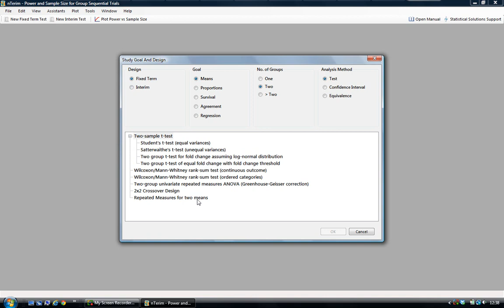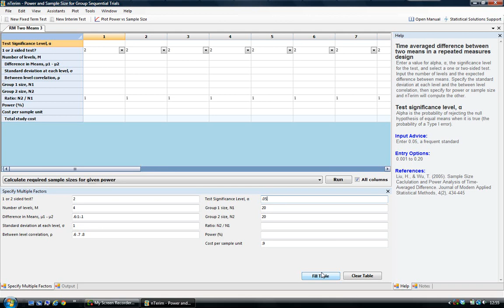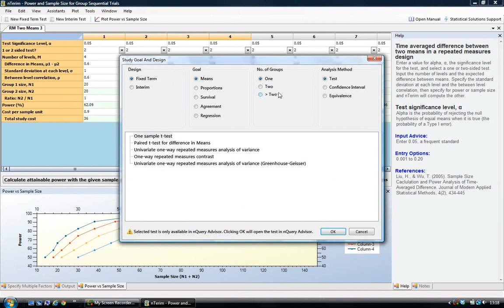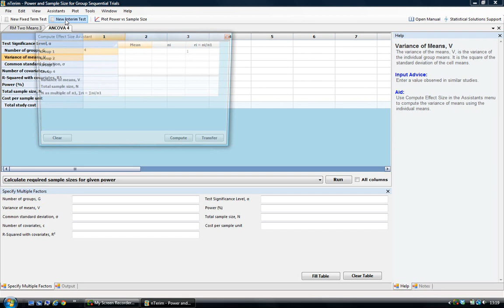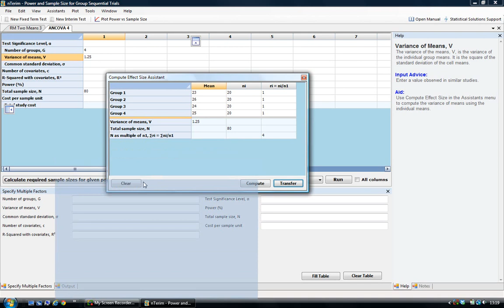nQuery Advisor + nTerim 2.0.wmv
Intro to nQuery Advisor + nTerim 2.0. Presented by Eoghan Murphy.